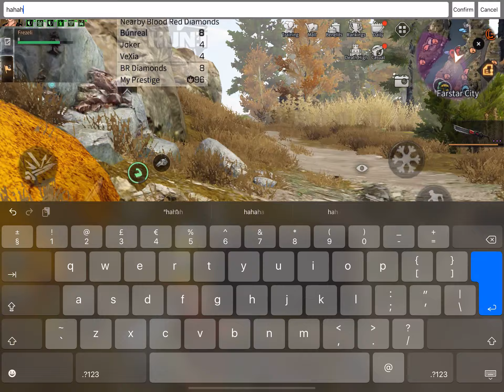how 2 wipe entire olympus alone